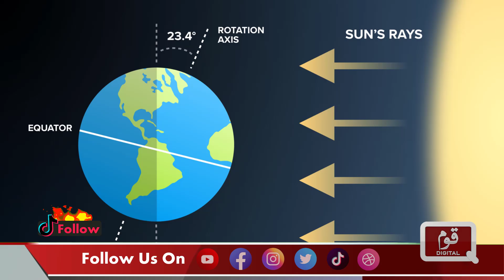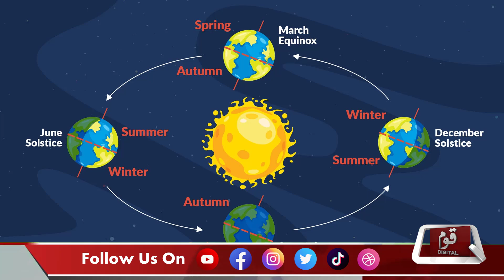Longest Day 21 June Of year 2024 Amazing Facts About Summer Solstice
June 21, the longest day, why? Interesting facts
Where did the 21-hour day and 24-hour night happen?
 Summer comes not because of proximity to the sun, but for a specific reason
Did you know that June 21 is the longest day and shortest night of the year in the Northern Hemisphere, including Pakistan?
The longest day of the year is called Khat Karkan and is believed to mark the real start of summer and various rituals are performed in this regard.
Tropic of Cancer refers to the position of the Earth when the North Pole is tilted towards the Sun and the Sun is farthest from the Equator.